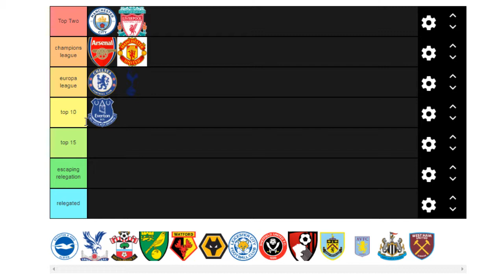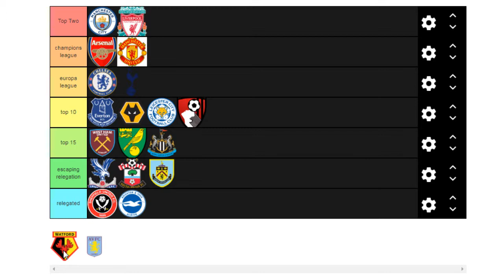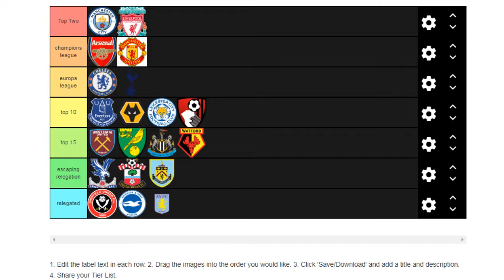Premier League Table Prediction | Tier List Maker Version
Twitch.tv/Mr_eVo_x